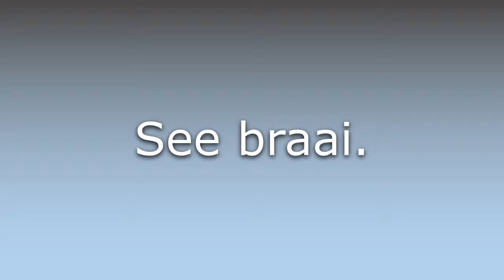What does Braaivleis mean?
What does Braaivleis mean in English? Learn the meaning of Braaivleis.